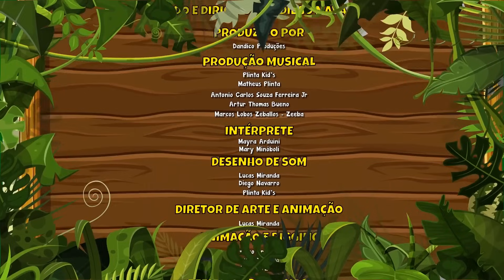Manhã Mille Vol. 6 - Giramille 20 min | Desenho Animado Musical